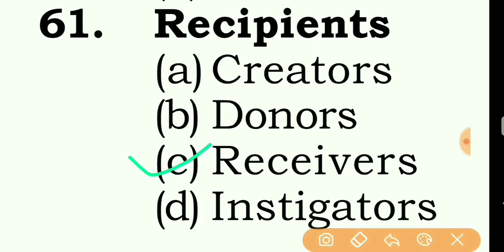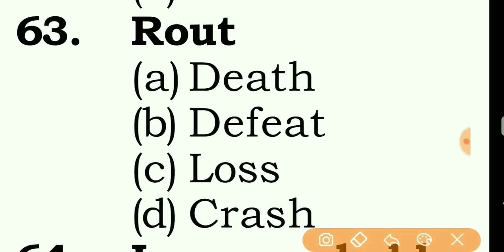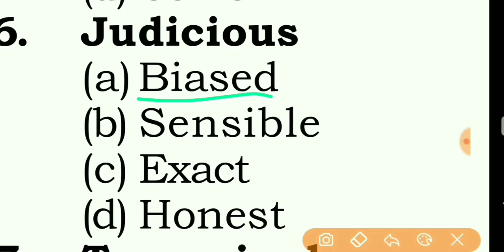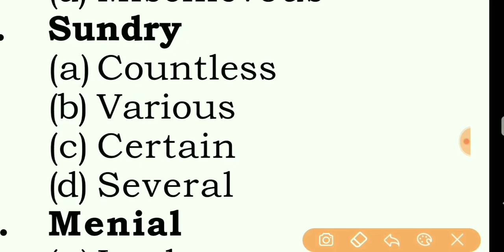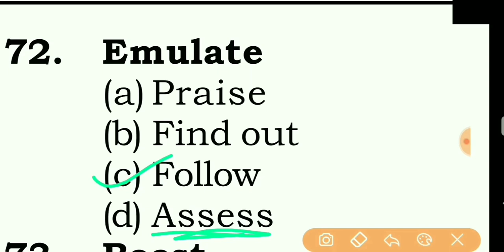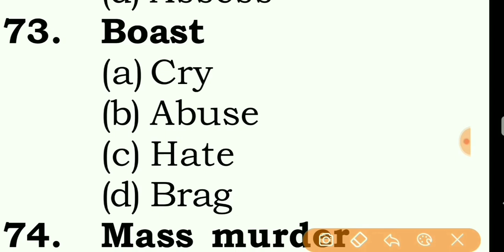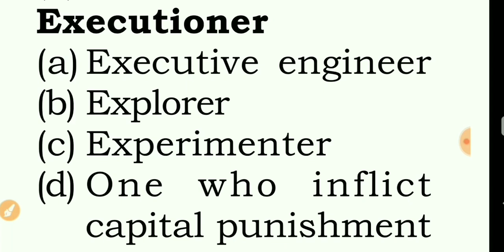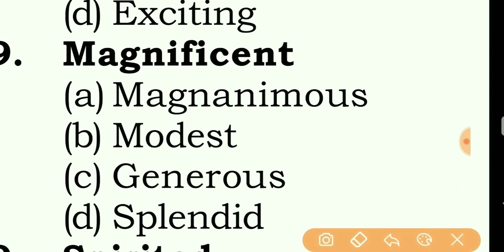Synonyms Quiz 4 | Mission SSC Stenographer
quiz 4 for english synonyms.